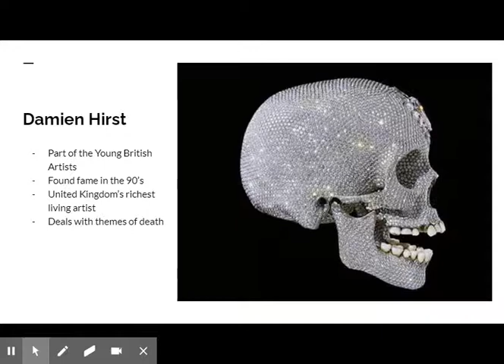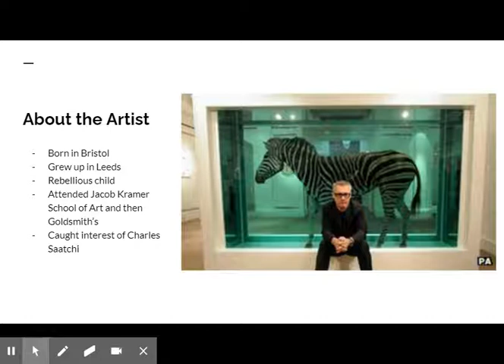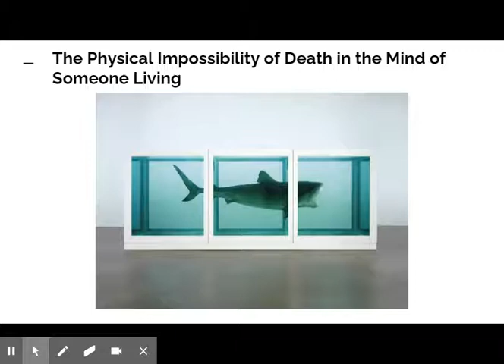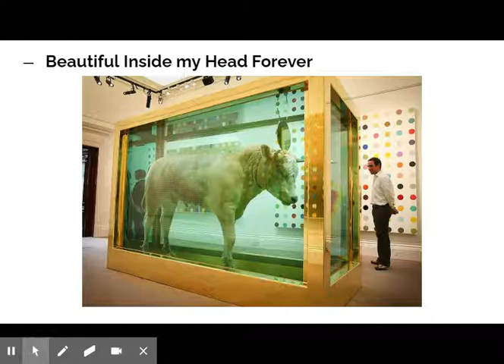Art history with Jackie Damien Hirst - Google Slides